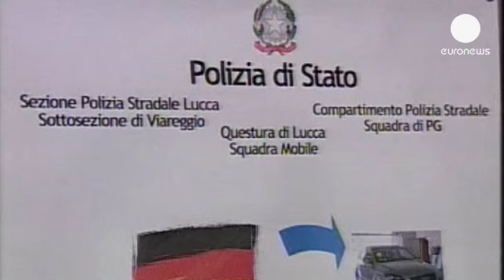Itália desmantela rede de contrabando de automóveis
A polícia italiana desmantelou uma rede que se dedicava ao tráfico de automóveis. Segundo as...

A polícia italiana desmantelou uma rede que se dedicava ao tráfico de automóveis. Segundo as autoridades transalpinas, 16 pessoas foram detidas e mais de 30 acusadas, no quadro de uma investigação a um esquema fraudulento em Lucca. O esquema passava pela entrega de carros alugados ao grupo criminoso, viaturas que eram declaradas como tendo sido roubadas